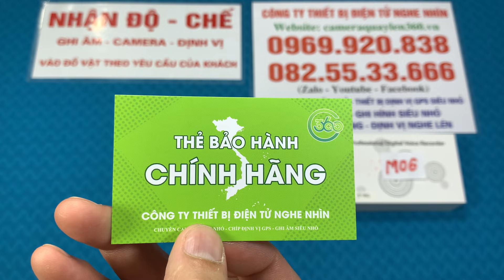Máy Ghi Âm Siêu Nhỏ M06 Dạng Móc Treo Tiện Lợi, Bộ Nhớ 8GB Ghi Âm Liên Tục 500 Tiếng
Máy ghi âm M06 có thiết kế mini nên tiện cho người dùng mang theo bên mình. Đặc biệt là bên trong máy được trang bị nhiều tính năng hiện đại giúp người dùng có thể linh động hơn trong mọi hoàn cảnh. Máy ghi âm mini giúp việc theo dõi và thu lại âm thanh diễn ra kín đáo và tế nhị.

Thiết kế bên ngoài của máy
Về kiểu dáng bên ngoài, máy ghi âm mini M06 có thiết kế hiện đại, kiểu dáng tinh tế hợp thời trang. Kích thước và trọng lượng của máy tương đối nhỏ nên tiện lợi để mang theo bên mình.

Máy ghi âm mini M06 là một sản phẩm thích hợp để người dùng bỏ trong túi, giỏ xách để mang đi học, dùng trong các cuộc họp hay để nhắc nhở và ghi nhớ làm những việc gì đó.

Máy ghi âm siêu nhỏ phù hợp đối với những những cá nhân muốn lưu giữ lại âm thanh độc đáo khi đi du lịch. Hoặc các bạn học sinh, sinh viên cũng có thể sử dụng máy ghi âm để ghi lại các bài giảng quan trọng nếu như không kịp nghe tại trường.